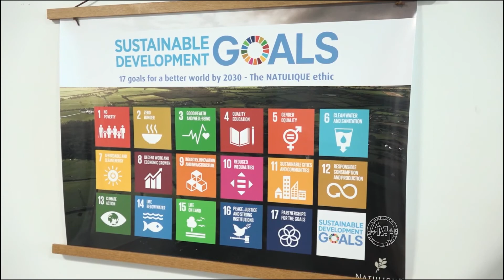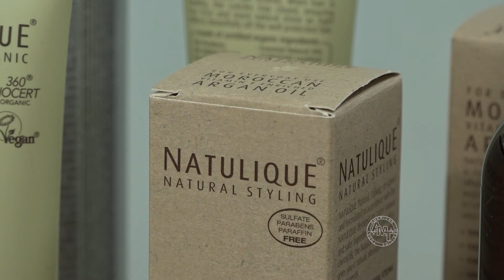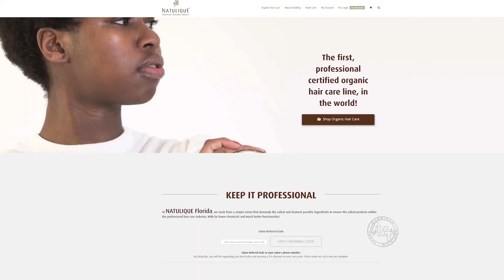American Medicine Today: ep159 - Amber Lopez of Amber Salon Sustainability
Kimberly and Ethan discuss the importance of all natural cosmetology products with Amber Lopez.